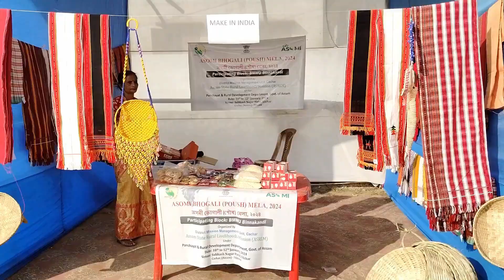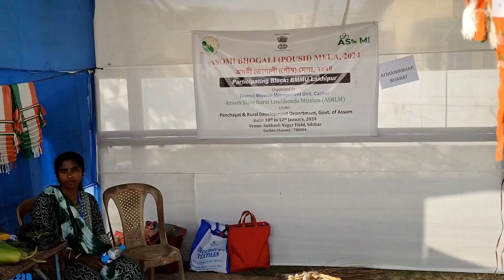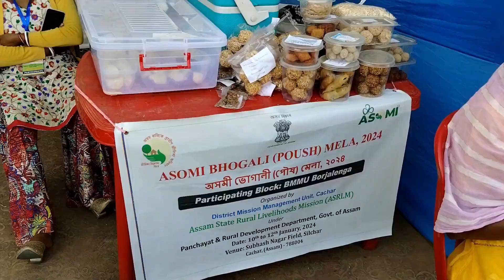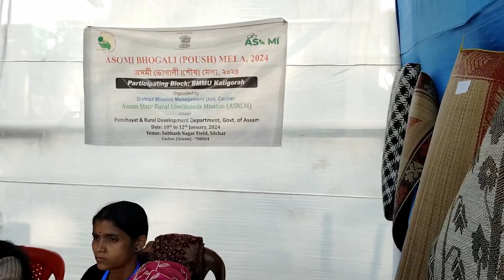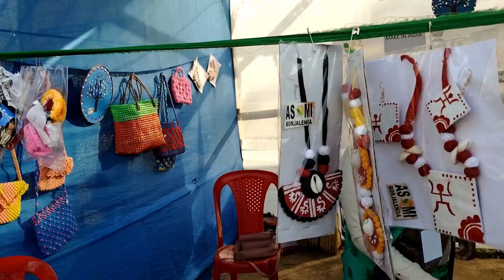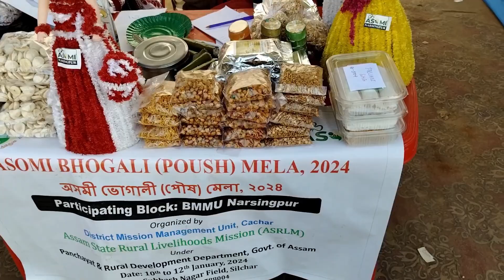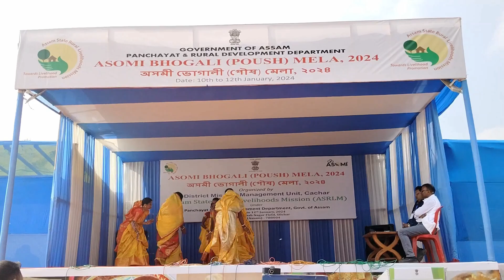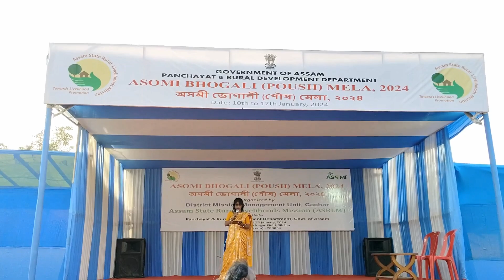ASOMI BHOGALI POUSH MELA 2024 | Cultural Extravaganza | Handicraft Products | Vocal for Local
It is one of the largest events undertaken by District Mission Management Unit Cachar. The Mela was held in the middle of Silchar Town near Subhash Nagar Field from 10th to 12th January 2024.